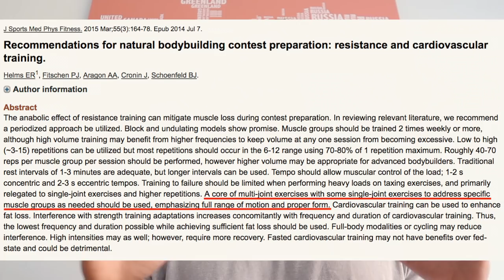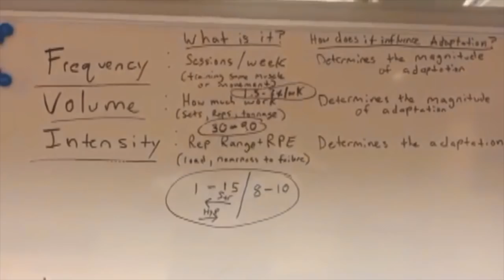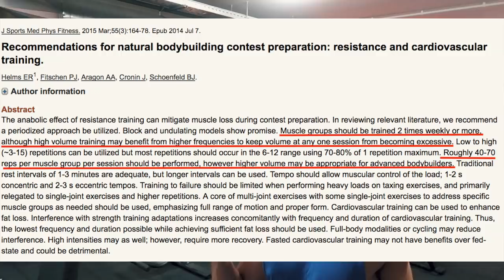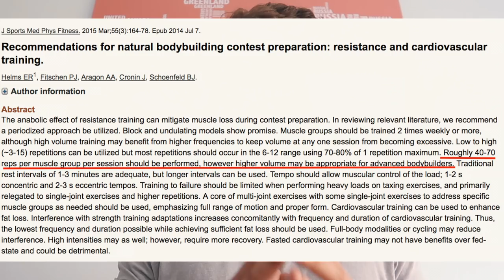LE 3 REGOLE PER LA CRESCITA MUSCOLARE DA NATURAL